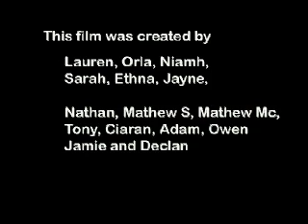Germs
This animated movie investigates microbes. It was made by P7 pupils from St. Patricks, Saul, County Down. This project was co-ordinated and funded by Creative Youth Partnerships, Northern Ireland. The pupils had researched and were already informed about microbes their causes and effects. So putting the story together wasn't so daunting! It took 5 days and we were fortunate Mr. McGrath let us put all other school work aside for this project as it took every minute. We outlined the characters and story, the kids designed and built their own characters using plasticine and other bits and pieces. We planned our shots and made a storyboard to help us schedule our movie. We went into full production on the last day, it was a close call but we finished the movie just before the bell went.

We hope you enjoy our movie!